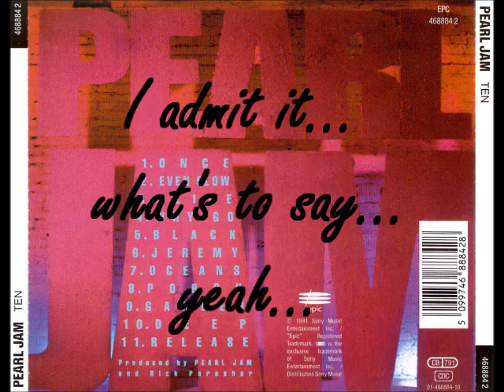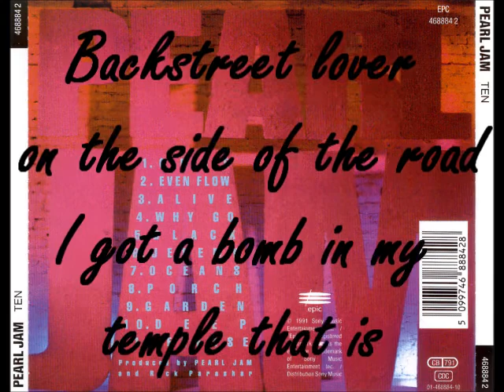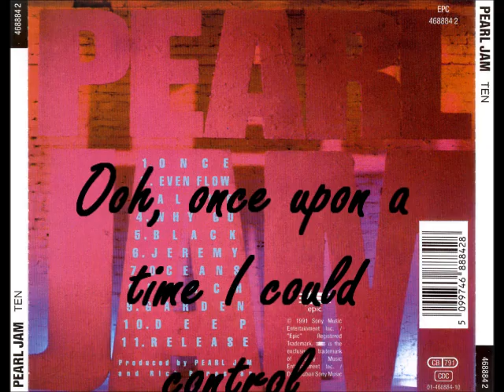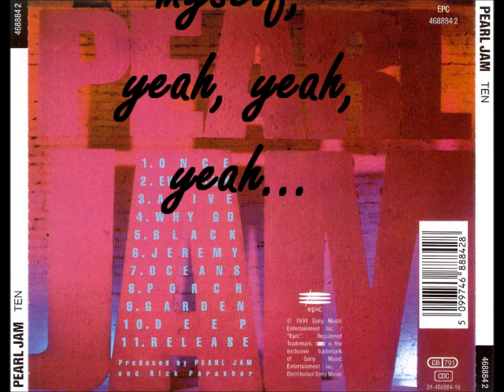Pearl Jam Once lyrics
Pearl Jam Once with lyrics Ten album video